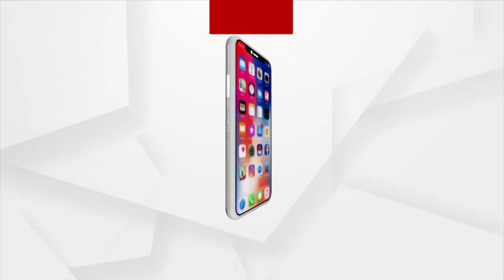ଇତିହାସ ରଚିଲା ଭାରତୀୟ ମହିଳା ହକି ଦଳ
ଇତିହାସ ରଚିଲା ଭାରତୀୟ ମହିଳା ହକି ଦଳ । ବିଶ୍ବ ନମ୍ବର 2 ଅଷ୍ଟ୍ରେଲିଆକୁ ହରାଇ ସେମିଫାଇନାଲରେ ପହଁଚିଲା ଟିମ୍ ଇଣ୍ଡିଆ । 1980 ପରେ ପ୍ରଥମଥର ସେମିଫାଇନାଲରେ ପହଁଚିଲା ଦଳ ।